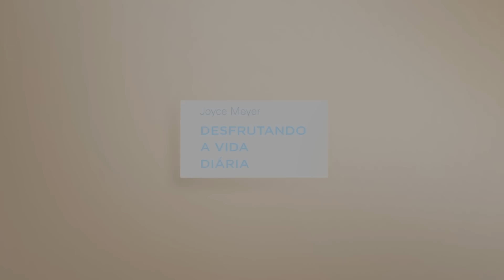Quando Deus, quando? -1 | Joyce Meyer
Culpa e vergonha podem nos impedir de progredir, mas não precisamos deixar isso acontecer. Aprenda mais sobre o amor e perdão que Deus tem por você!